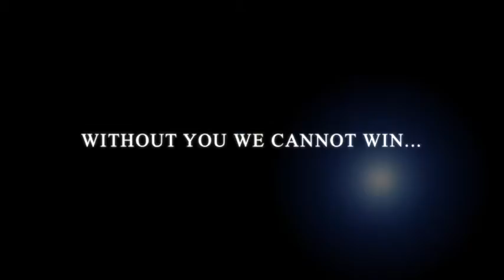Pinnacle Needs its Members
2 min video